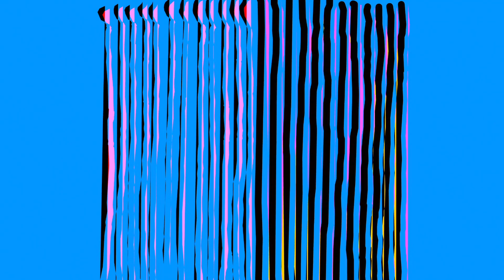Deep House Festival Music Mix 2024 | Joy, Ecstasy, Thrill, Freedom, Euphoria, Bliss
Get ready to immerse yourself in the ultimate sonic experience with our Deep House Festival Music Mix 2024! Featuring an electrifying blend of pulsating rhythms, soulful melodies, and euphoric beats, this mix is your passport to a world of musical bliss. Whether you're gearing up for a festival weekend or simply craving an escape to the dancefloor, let this mix be your soundtrack to unforgettable moments.

Deep House Festival
Music Mix 2024
Electronic Beats
Soulful Melodies
Euphoric Vibes
Dancefloor Anthems
Festival Weekend Vibes
Sonic Experience
Music Bliss
DJ Set
Groove Session
Dancefloor Journey
Beats Galore
Festival Vibes
Melodic Rhythms